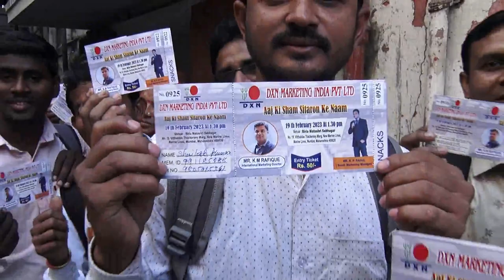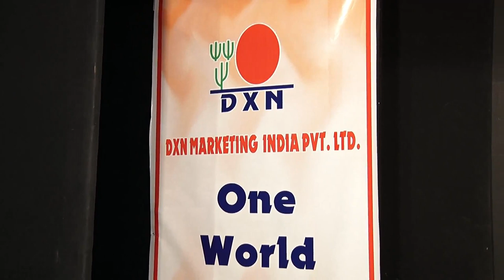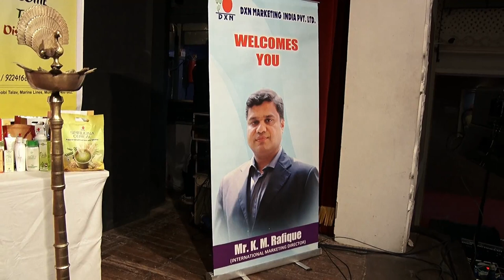Birla Matoshri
Memory of gathering all videos